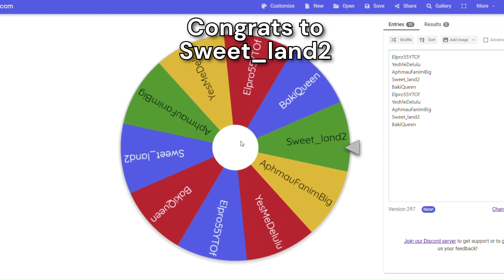Giveaway Winner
@aubreysdesire won!